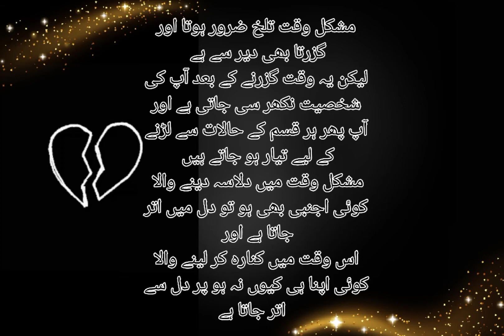Best Poetry Whatsapp Status || Urdu Lyrics Status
best poetry